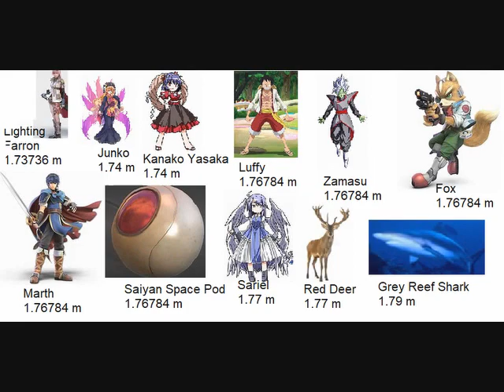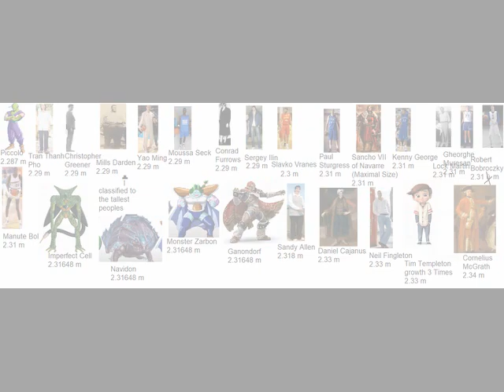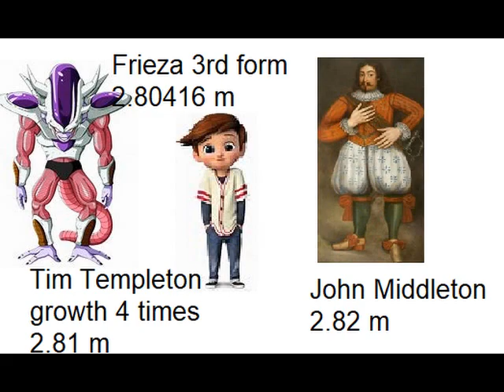Everything Size Comparison Cooperation Universe Part 37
There is more dragon ball franchise characters, largest princesses in mario and largest girl like ming lee, mario characters, largest mans in boss baby, pokemons images from super smash bros ultimate, fire emblem characters, fred flintstone and his car, some fairy tails characters, some creatures, a box of kingdom hearts characters, tall girls and tall persons, fictional characters, tim templeton growth times and more